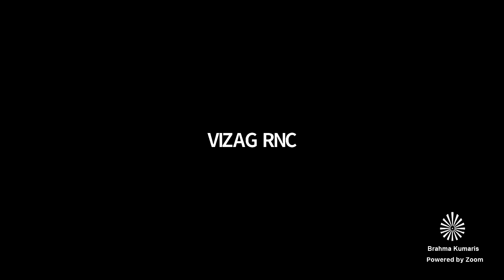Hindi Telugu Murli // 14-May-2022//हिंदी - తెలుగు సాకార మురళి // BK SriLata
Brahma Kumaris - Daily Madhuban Murli in Hindi & Telugu, by BK SriLata Sister, Railway New Colony, Vizag